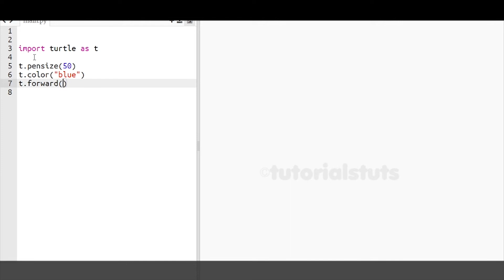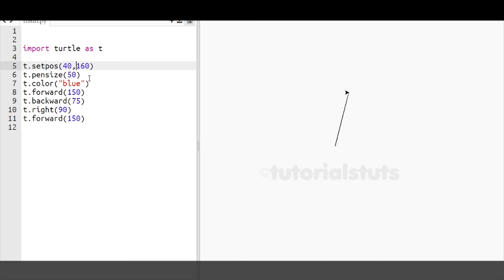Drawing Alphabet Letter T USING Python Turtle | Tutorials Tuts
This video will show you everything you need to know for Drawing English Alphabet Letter T using Python Turtle. The video mainly focuses on drawing the English alphabet T.

If you are new to the Tutorials Tuts channel, I’m happy you clicked on my tutorials video.

your search
1. drawing alphabet letter t using python turtle
2. Use a python turtle to draw letter t
3. drawing alphabet letter t python turtle
4. draw alphabet letter t using python turtle
5. alphabet letter t python turtle
6. python turtle letter t tutorials
7. letter t tutorials
8. how to create letter t in python
9. python turtle tutorials tuts
10. python turtle programming to draw alphabet letters
11. python turtle drawing letter tutorial
12 how to draw alphabet python turtle
13. python alphabet patterns

Topic
0:00 Intro
0:09 Tutorials
1:55 Outro

Tutorials Tuts is a channel(tutorialstuts) for those who want to learn through YouTube.This channel offers a wide range of tutorials videos related to Photoshop, Illustrator, Networking Server, Graphics Design Course(Photoshop Tutorials, Illustrator Tutorials) & Networking (Server Configuration Tutorials).

We "TutorialsTuts" is dedicated to providing you with the best tutorials videos related to tech, graphics, and many more...

🎬SUGGESTED VIDEOS
Don't forget to watch 📽 Tutorials Tuts​ other Tutorials videos. Please check them out :

If you found this video important and Helpful, Then Share and Like

Legal Notice: All the videos by " Tutorials Tuts" are ©copyright intellectual property of mine (Pradip Thapa). Downloading and re-uploading on YouTube, Facebook, or any other video hosting sites are strictly prohibited, but embedding and sharing links in websites, Facebook & other social media are allowed.